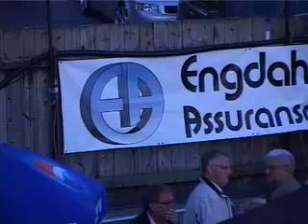De Derre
De Derre på Tahitifestivalen i Kristiansund